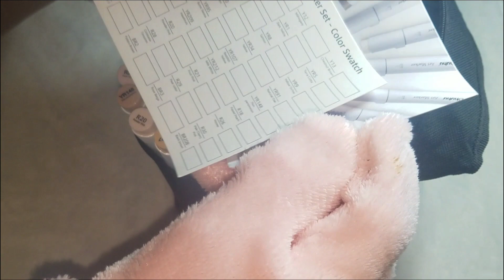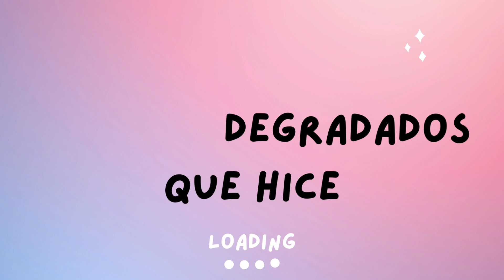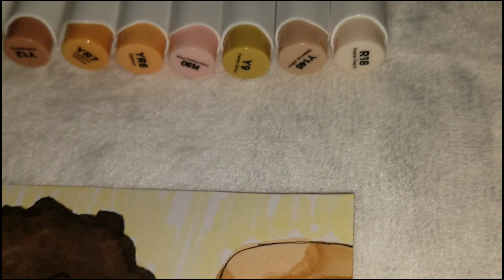Ohuhu 36 skin markers set!! 👧👧🏻👧🏼👧🏽👧🏾👧🏿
En este video te muestro mis Ohuhu 36 skin markers set, los mejores marcadores (en mi opinión) considerando calidad - precio. Espero y disfrutes el video.

Materiales que utilizo en el video:

-Ohuhu 36 skin markers
-Canson Mix media paper

Channel: @audiolibrary_